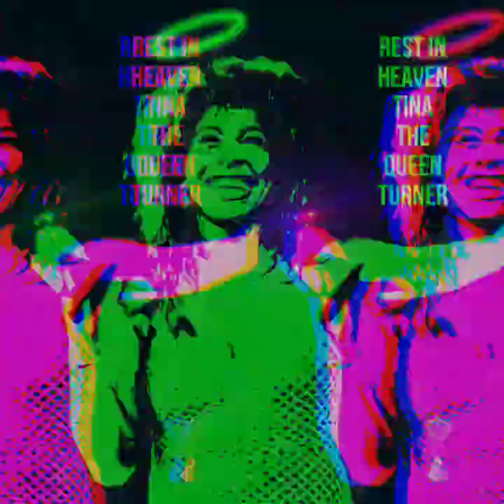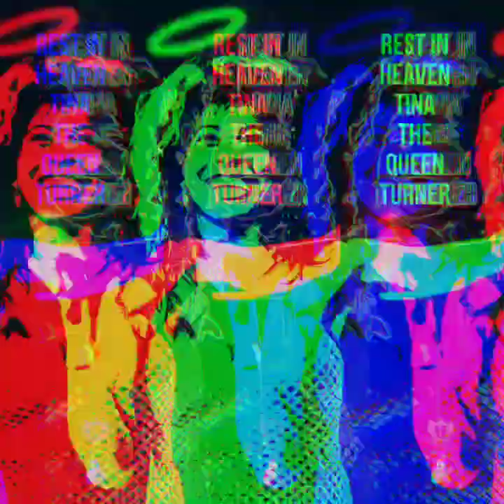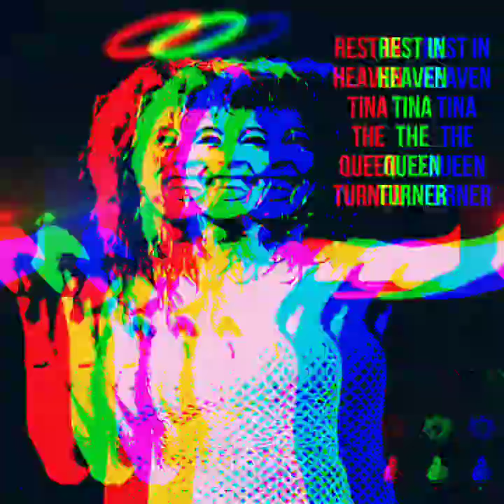Do The Tina Clap (Tina Turner tribute)